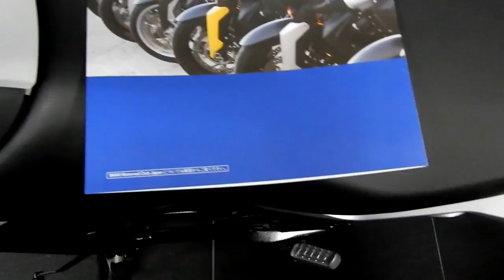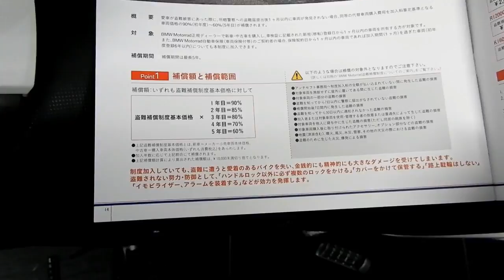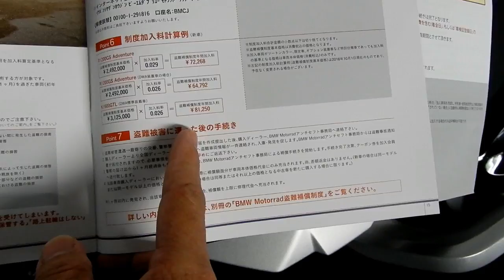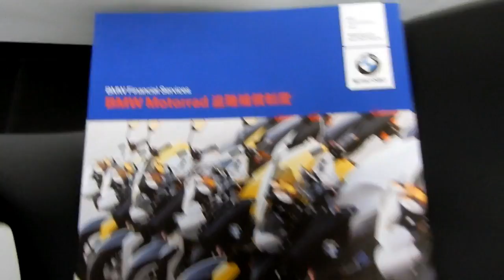ＢＭＷ Motorradの盗難保険の紹介。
バイクの盗難保険の制度は任意保険会社で完備してもらえたらいいのですが、現状では完備していないのが現状です。
ＢＭＷ　モトラッドの場合はＢＭＣＪ（ＢＭＷ　Motorrad　CLUB　JAPAN)に加入し会員様になると加入することが可能になります。（車両の諸条件はありますが）